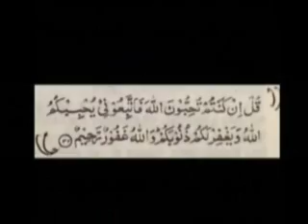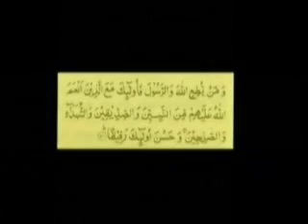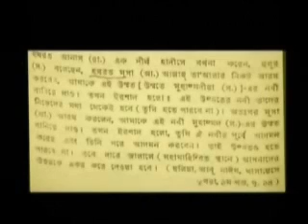উম্মতে মুহাম্মদীয়াতে কি উম্মতি নবী আসতে পারেন? - Ummati Nabi- Bangla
উম্মতে মুহাম্মদীয়াতে কি উম্মতি নবী আসতে পারেন?

আলোচনায়:

মৌলানা আব্দুল আউয়াল খান চৌধুরী
মৌলানা সালেহ আহমদ
মৌলানা বশির-উর-রহমান